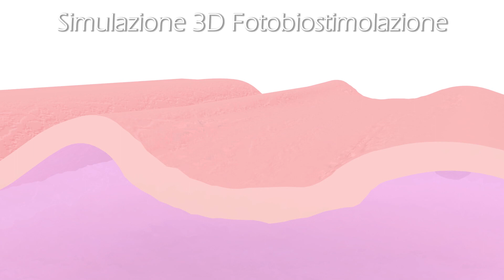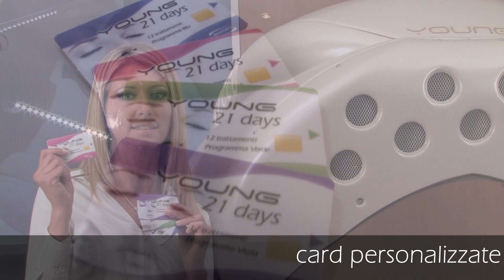Young Generation e Collagenol 633 - Le lampade al collagene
Un video che spiega il funzionamento delle lampade al collagene per fotoringiovanimento con fotobiomodulazione. Una rapida spiegazione sui fattori che agiscono sulla pelle e su come le lampade al collagene ne stimolano la aumentata produzione.